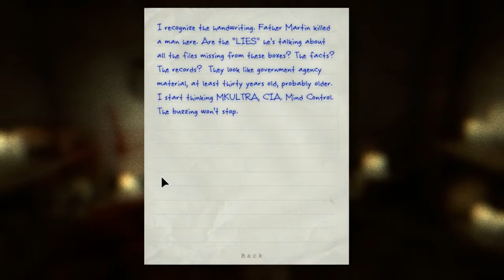Outlast Stream (part 29) - Noooo! My Camera!!!